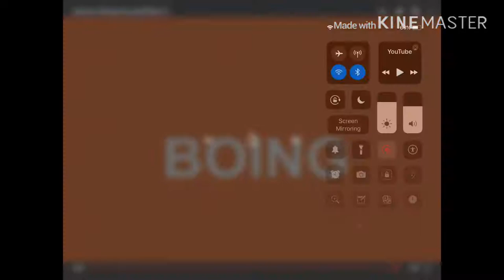Sound effects put into animations !